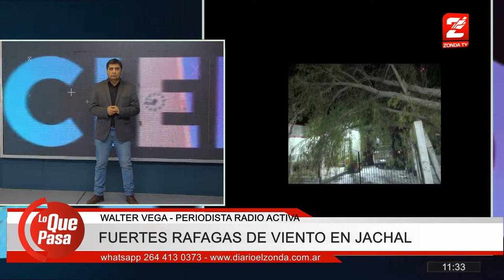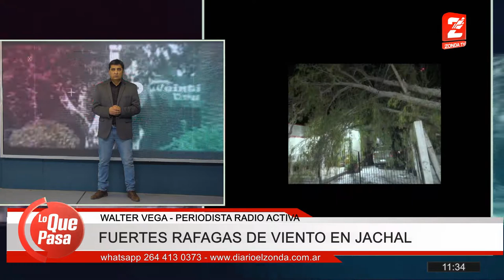Walter Vega, radio Activa: Por caidas de ramas causadas por el viento Zonda, Jachal suspendio clases